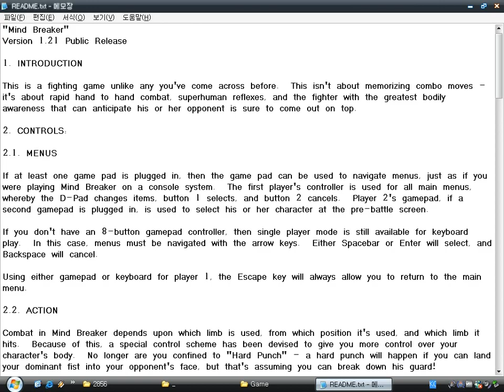Mind Breaker (Windows game 2004)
Mind Breaker is a simple fighting game made by Chris Deleon.
You can use eight keys to attack enemies.